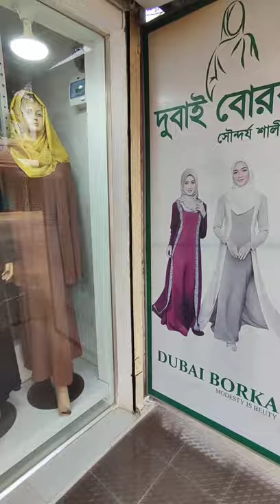Dubai Borka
আসসালামু আলাইকুম 🙂
বাংলাদেশের বোরকা জগৎের নতুন ব্র্যান্ড (দুবাই বোরকা) রূচিশীল বোরকা প্রিয়সীদের জন্য নিয়ে এসেছে বোরকা ডিজাইন এর নতুন সংযোজন নিত্য নতুন বাহারি রঙের নতুন নতুন ডিজাইন এর আকর্ষণীয় সব আবায়া,বোরকা,হিজাব ও খিমার।
✅ কাস্টমার কেয়ার নাম্বার
➡️ Showroom Address:
🏪Noya Shorok, Jail road point, Sylhet 3100
✅ সারা বাংলাদেশে হোম ডেলিভারি